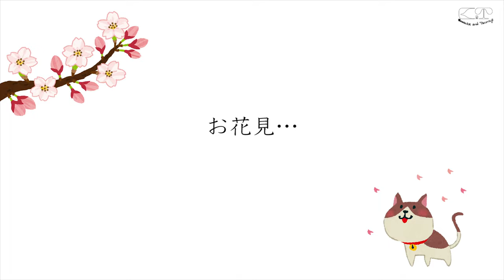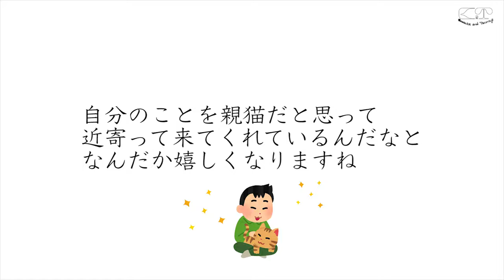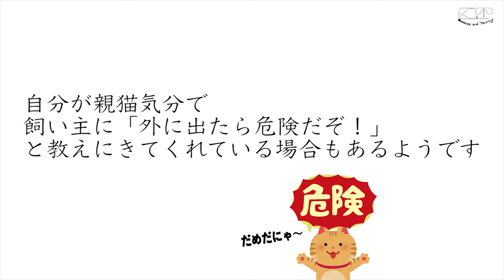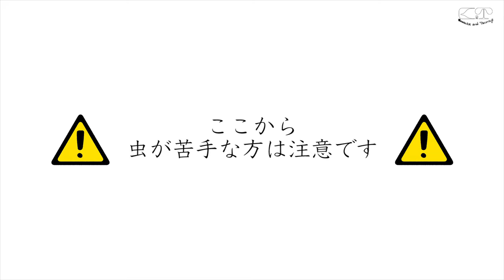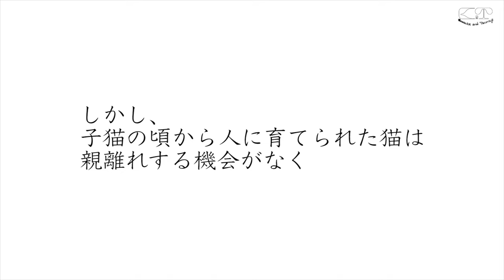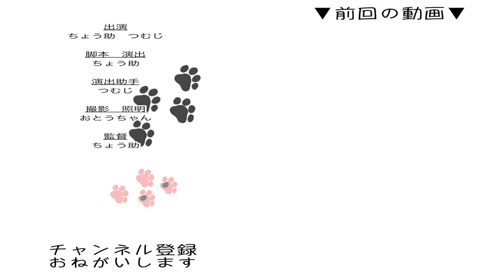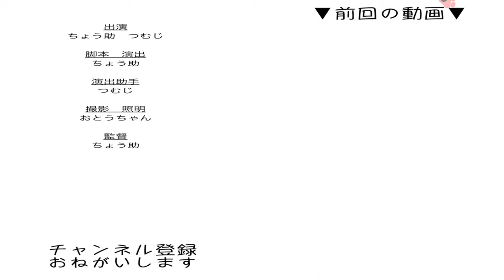猫と花見とお見送り